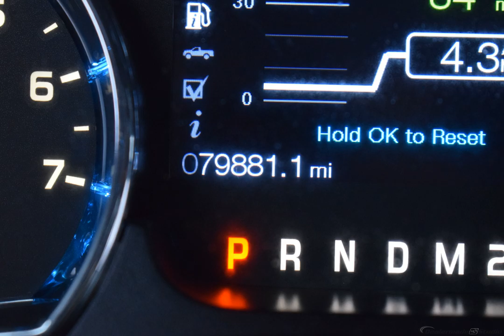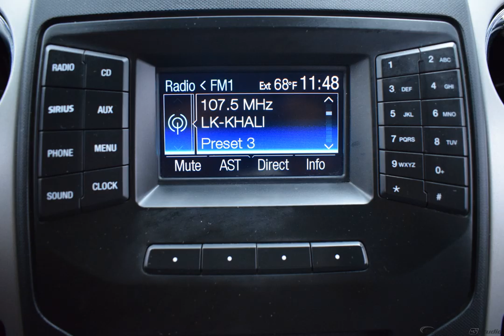2014 Red Ford F-150 4D SuperCrew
Used 2014 Red Ford F-150 4D SuperCrew XLT
CLEAN AUTOCHECK, ABS brakes, Alloy wheels, Compass, Electronic Stability Control, Illuminated entry, Low tire pressure warning, Remote keyless entry, SYNC Voice Activated Communication & Entertainment, Traction control.
Awards:
  * 2014 KBB.com Brand Image Awards
Options And Features: